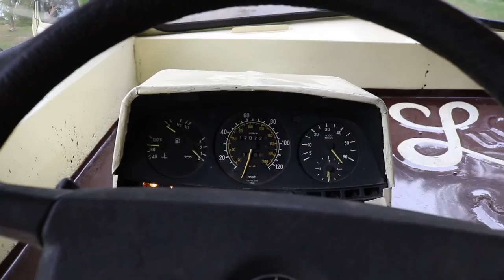1956 Dodge Fageol Postal Truck Walk-around Video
Restored in 2016, this Dodge Fageol Postal Truck has been created to
be a unique and eye-catching addition to anyone’s fleet. Its novel
styling and quirky shape makes it an instant conversation starter, and
has the potential to draw attention to mobile business ventures such
as catering or delivery. It has even been outfitted with equipment and
an interior to function as an ice-cream truck.

This Dodge Fageol Postal Truck sits atop a 1999 Dodge Dakota Chassis,
and has been converted to run on a 1987 Mercedes-Benz 300D diesel
engine and drivetrain, including automatic transmission.

Timestamps
0:00 Introduction